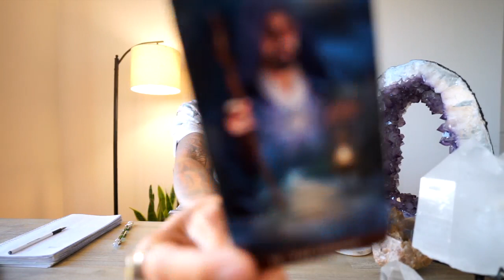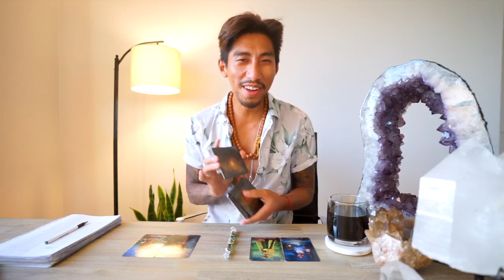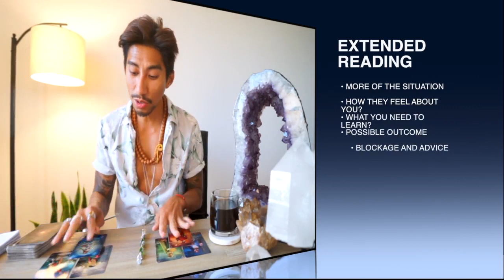LIBRA SOULMATE “SHOOT FOR THE STARS, GOOD NEWS MARK THE DATE” JULY 8 9 DAILY TAROT READING